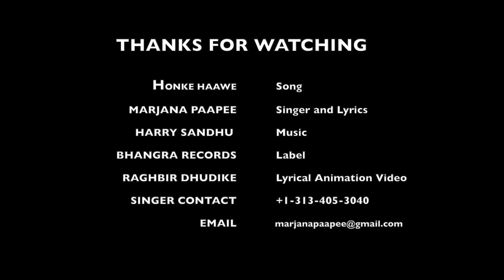New Punjabi Songs 2022 -HONKE HAAWE - MARJANA PAAPEE | Music Harrie Sandhu |Latest Punjabi Sad Songs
New Punjabi Songs 2022-HONKE HAAWE - MARJANA PAAPEE | Music Harry Sandhu | Latest Sad Songs 2022

Label: Beat Plus Studio's & Bhangra Records

Presentation: Raghbir Dhudike

Video & Design By: Rgee Film's 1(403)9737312

Booking ,Contact (Whatsapp)
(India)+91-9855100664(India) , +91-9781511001